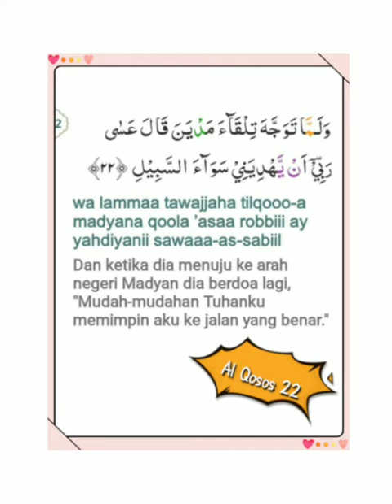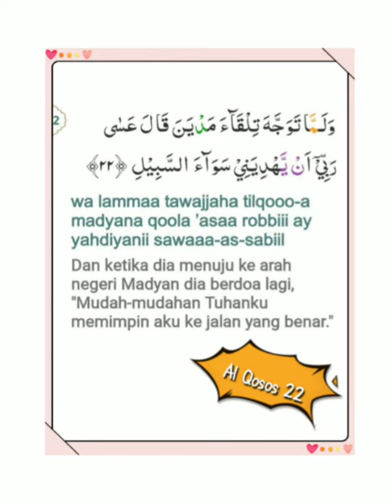028 022 Mahmoud Kholil Al Hussary